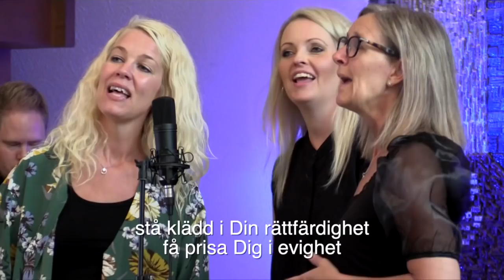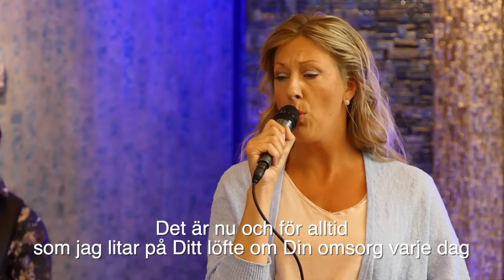Gudstjänst | Livsförvandlade möten med Jesus | Pingstkyrkan Huskvarna 19 Juli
Välkommen till SommarGudstjänst!

En öppen kyrka med hjärta för människor

Vi är en öppen gemenskap där alla är välkomna. Varje människa behöver få uppleva Jesus kärlek och växa som person. Vi är här för att dela livet tillsammans, hjälpa varandra och göra skillnad i samhället.

Tegnérgatan 3
561 32 Huskvarna
Bankgiro: 407-9554
Swish: 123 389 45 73​